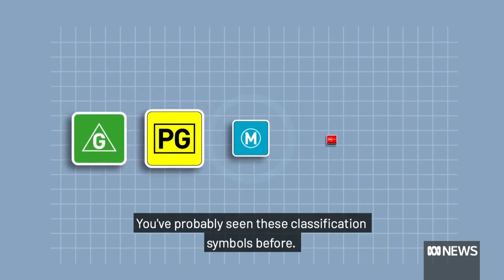Film classification notices are changing to include more details | ABC News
If you're off to the movies you may notice a slight difference with the classification notices, making it clearer when you can expect topics like family violence, mental health themes and bullying.